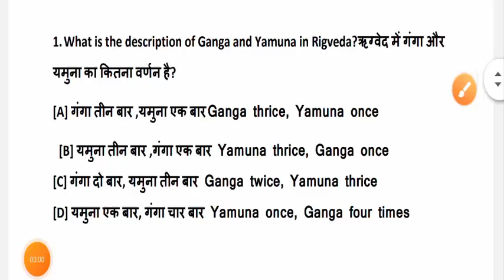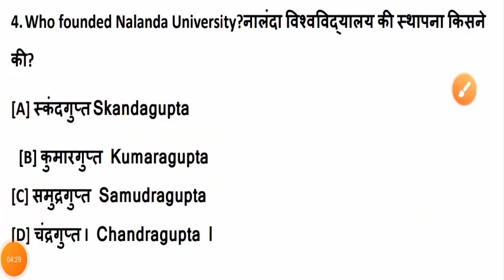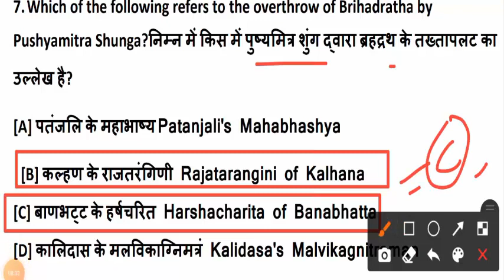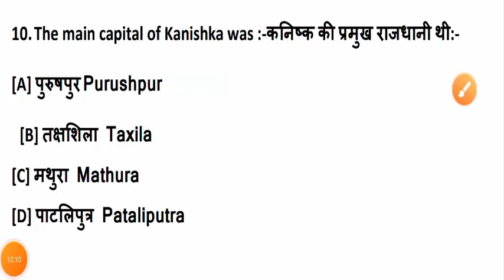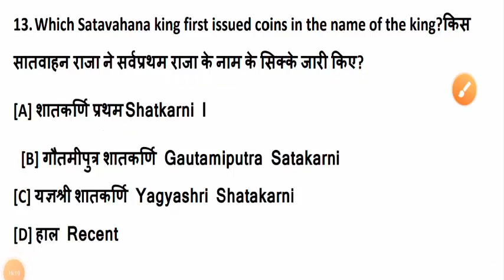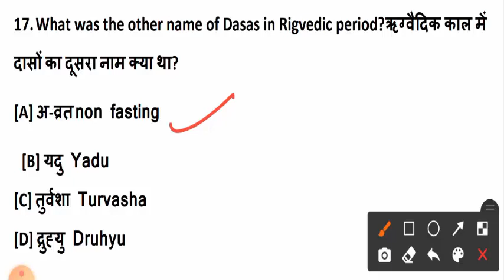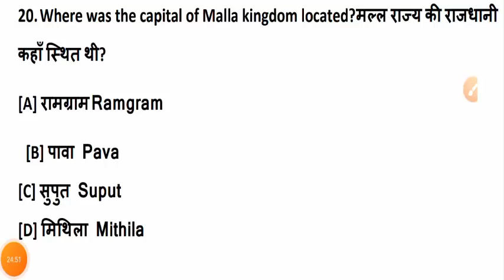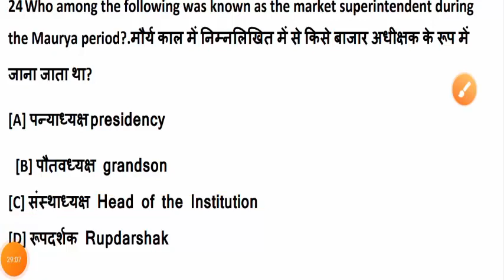B.ed Entrance Exam 2023 तैयारी शुरू Class 3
B.ed Entrance Exam 2023 तैयारी शुरू Class 2